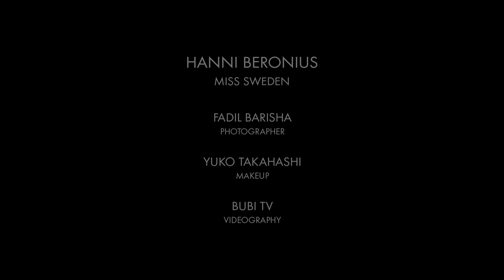FACE Stockholm: On Set with Hanni Beronius, Miss Sweden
On set with Hanni Beronius at her shoot with photographer Fadil Barisha, in preparation for the Miss Universe contest.